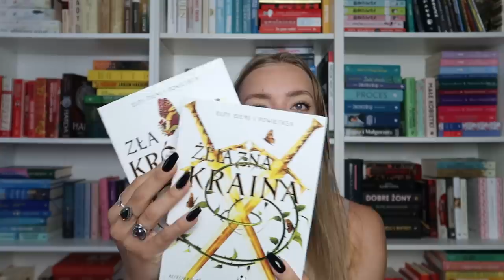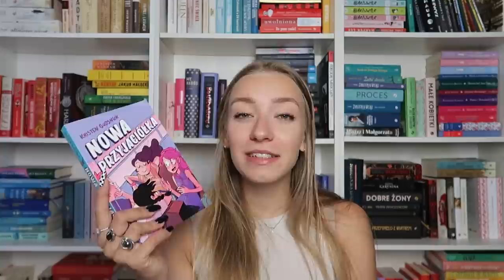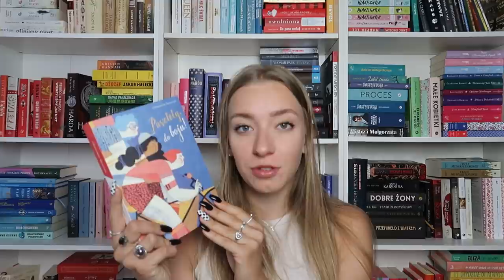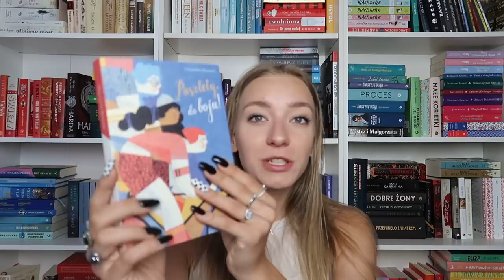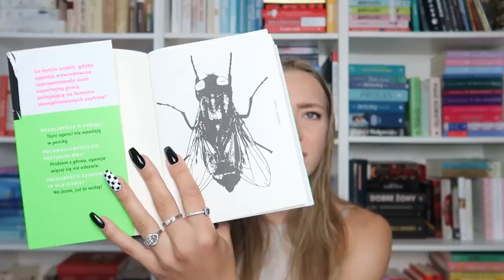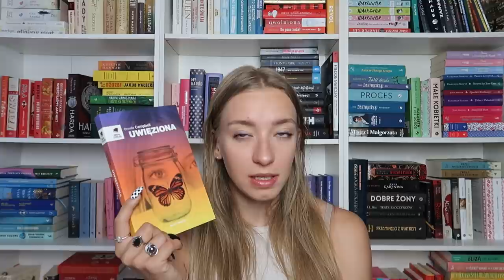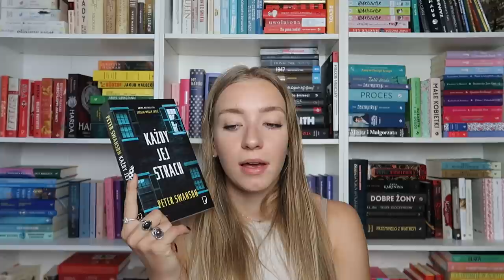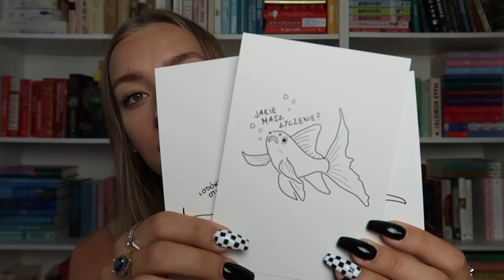UNBOXING I BOOK HAUL - milion paczek i jeszcze więcej książek! 📚📖